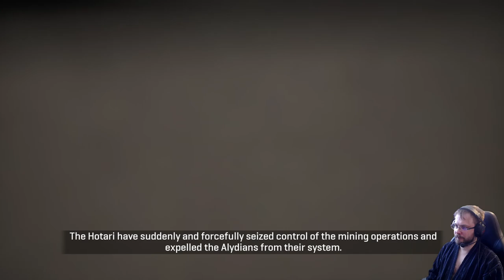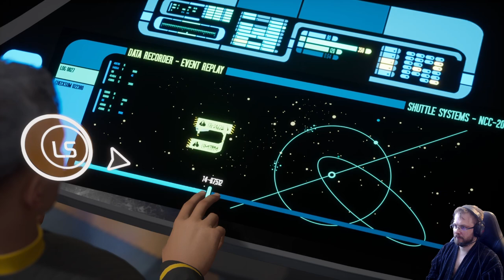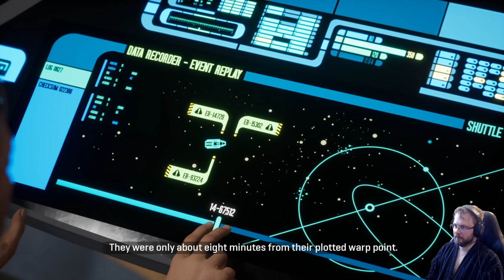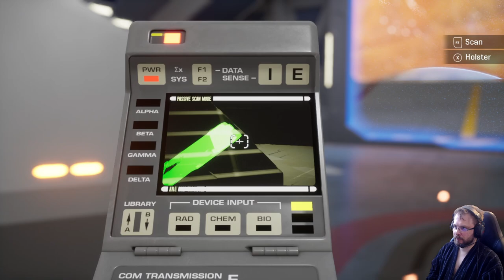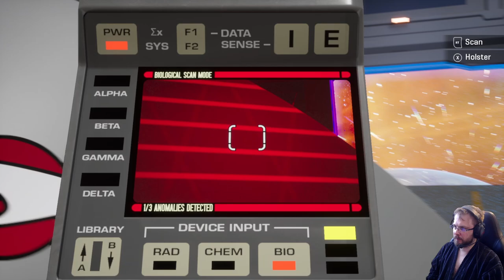Star Trek Resurgence läpipeluu osa 3: Kannattaako työpaikkaromanssi?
Dramatic Labs on parinkymmenen Telltalen entisen työntekijän yritys jonka esikoinen Star Trek Resurgence tarjoaa seikkailupeliä. Läpipeluu osa 3: Mitä ihmettä Resurgence tarkoittaa? Ja kannattaako työpaikkaromanssi? Tässä jaksossa olemme tuuliajolla monellakin tapaa - alempien kansien miehistö tekee töitä fiilaten ja höyläten.